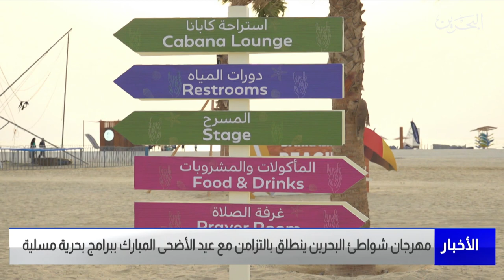البحرين مركز الأخبار : مهرجان شواطئ البحرين ينطلق بالتزامن مع عيد الأضحى المبارك ببرامج بحرية مسلية